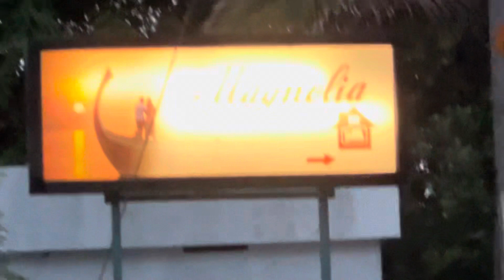Varkala Vlog - Day 1 - Bangalore to Varkala drive with Kiki ♥️